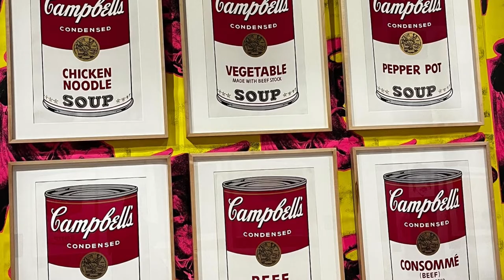Kyoto - Andy Warhol Exhibit- Epi. 502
We did it. It was great